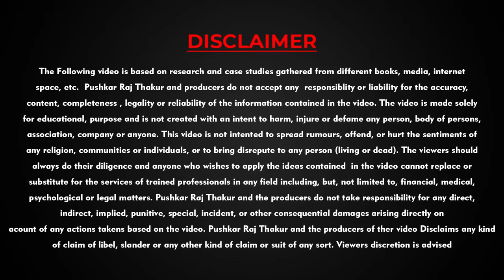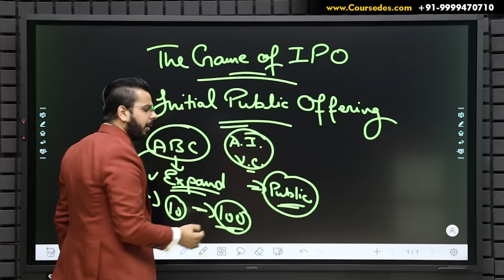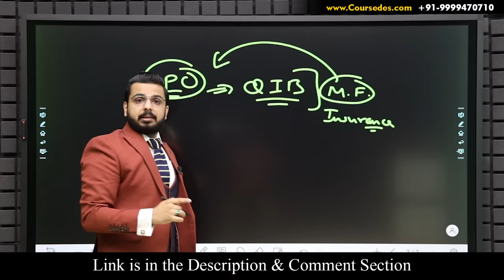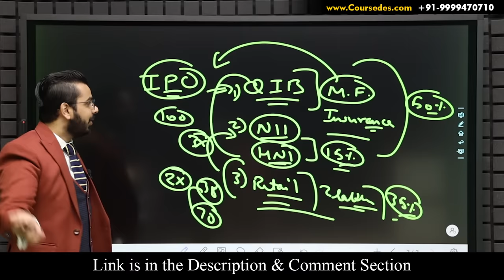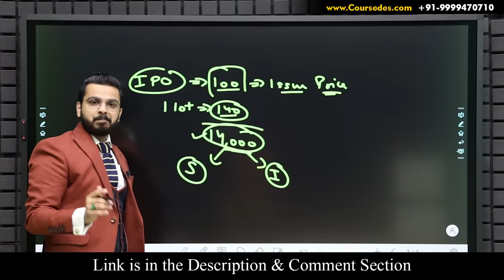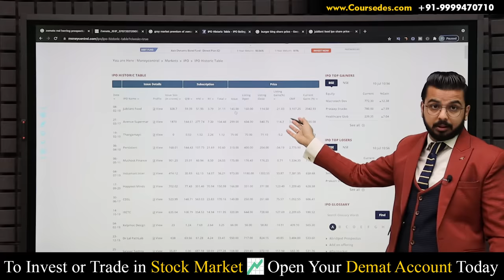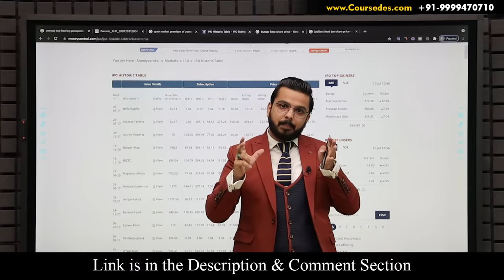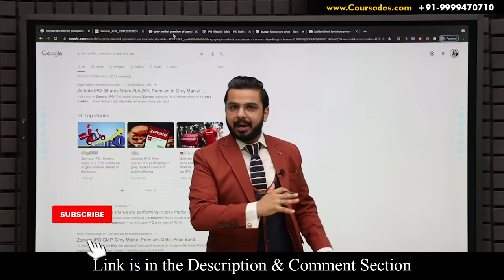What is IPO? | How to Invest in IPO & Earn Money? | IPO Investment Explained for Beginners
In this Video you will learn everything about IPO (Initial Public Offering), How to Invest in IPO and how to MakeMoney from Investment in IPO.

Pushkar Raj Thakur is a SelfMade Entrepreneur & a Digital Marketer. His Success & Income Possibilities doesn’t guarantee your success or  any guaranteed income! Your own Success depends how you implement what you learn and your own efforts and Hard Work.
You may earn more or less than him or not at all depending on your own abilities and efforts.